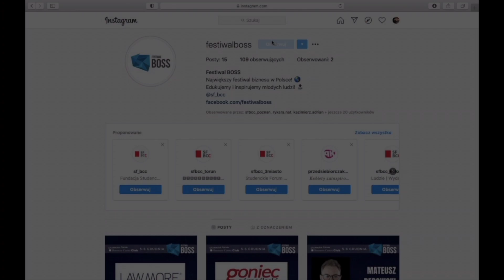Spraw sobie BOSSki prezent! *Festiwal BOSS*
Coraz bliżej Święta, a Fundacja Studenckie Forum Business Centre Club nawet na chwilę nie zwalnia tempa! 🎅🎁

Dlatego „Spraw sobie BOSSki prezent!" – w nieprzypadkowym, bo mikołajkowym terminie. 🎊

Już 5 i 6 grudnia 2020 zapraszamy Was na kolejną odsłonę Festiwalu BOSS online. 📲

Dla przypomnienia: Festiwal BOSS to wydarzenie biznesowo - edukacyjne, którego celem jest zmotywowanie do działania osób, które mają pomysł na własny biznes, ale obawiają się podjąć ryzyko. Dzięki wystąpieniom ludzi, którzy swoim życiem udowodnili, że sukces można osiągnąć ciężką pracą i determinacją, uczestnicy otrzymują praktyczną wiedzę z zakresu biznesu i rozwoju osobistego. 💪🏼📊

A dla chcących wiedzieć więcej 🤔 Przed nami już 18 edycja projektu (!), pozostaje tylko pytanie, jak hucznie w roku akademickim 2020/2021 będziemy świętować 18BOSSa? 🎉

Najbliższa konferencja będzie składała się z czterech bloków tematycznych, na każdym z nich pojawi się 2 prelegentów (szczegóły już niebawem):
☑️  marketing - który w pełni poświęcimy wszelkim zagadnieniom związanym ze światem marketingu
 ☑️ własny biznes - o tematyce związanej z prowadzeniem i zakładaniem własnej firmy oraz z Human Resouces
☑️  rozwój osobisty - z którego dowiecie się od czego zacząć i kogo podpatrywać, żeby rozwijać się z głową
☑️  inwestowanie - z którego dowiecie się jak pomnożyć swój kapitał

Jakich niespodzianek się spodziewać ❓  Na te informacje musicie jeszcze chwilę poczekać.  😇

Zachęcamy do obserwowania profilu oraz kliknięcia „wezmę udział” lub „zainteresowany/a”, aby być na bieżąco z naszymi nowinkami. 👍🏻